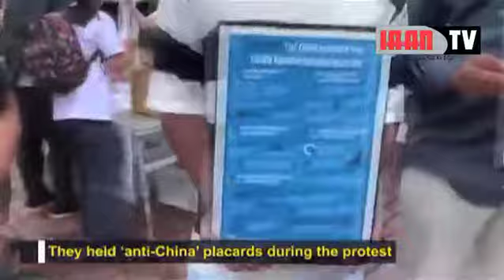‘Anti-China’ protest in Tokyo- || IAAN NEWS